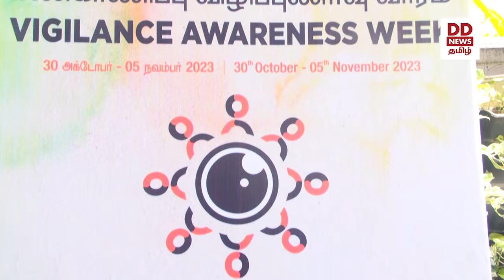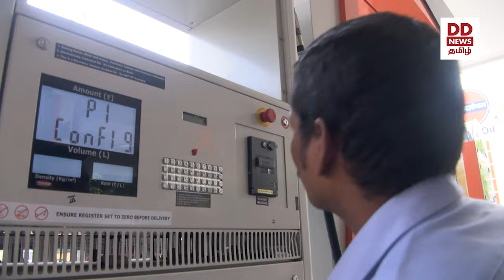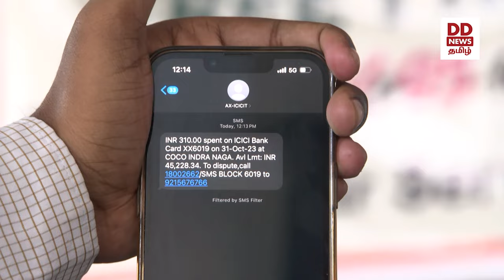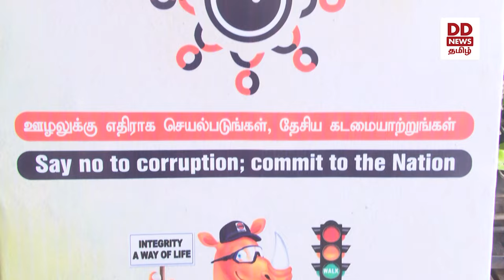பெட்ரோல் பங்குகளில் முறைகேடு எப்படி நடக்கும் தெரியுமா ?அனைவருக்கும் பார்க்க வேண்டிய வீடியோ